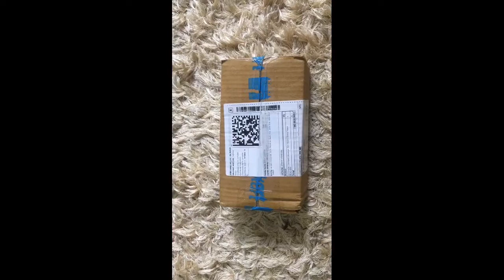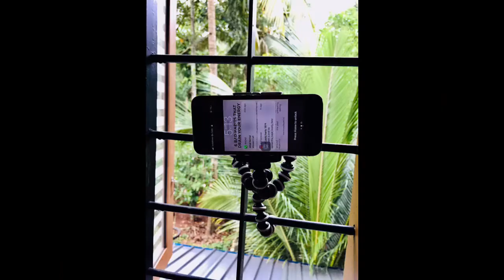Minitripod unboxing//Shirin shanid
Mini tripod unboxing

It is useful to attend online classes and to take vedios